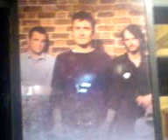Outside Orlando Bloom's play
Random footage of the street outside the theatre where Orlando Bloom is in the play "In Celebration". There was no way we were getting close to the real Orlando so I decided to film the poster instead...